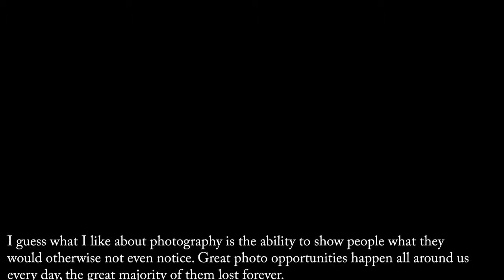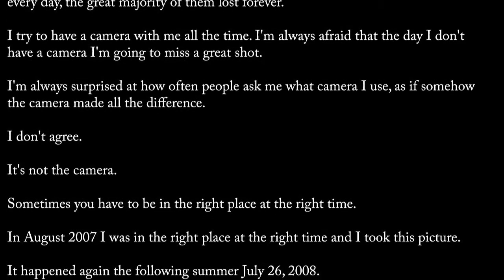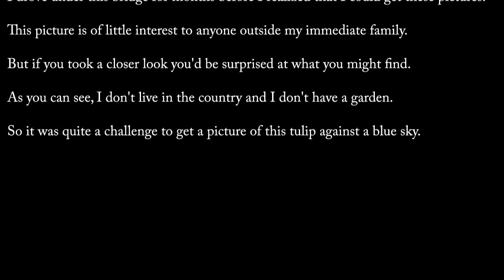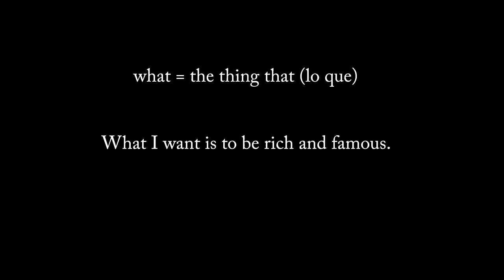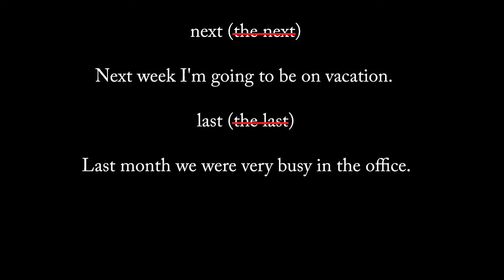Episode 02 - The Lesson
In this lesson video for Episode 02 we look at some of the common mistakes that Spanish speakers make when using English.
"Agree" is a verb in English but not in Spanish. That's why Spanish speakers sometimes make the mistake of saying, "I'm agree" instead of "I agree".
"Realize" is a false friend.  A false friend is a word that is the same or very similar to a Spanish word but does not have the same meaning. Other examples of false friends are sensible, actually and hardly. "Realize" means to understand, believe, be aware or conscious of. It does not refer to an action.
"What" is used to ask questions. "What" is used in exclamations. But here I used it to say "the thing that".
When referring to the immediate past or immediate future we use "next" and "last" without the article.